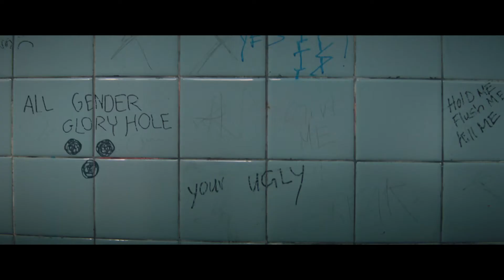『ブックスマート 卒業前夜のパーティーデビュー』ビーニー・フェルドスタインインタビュー映像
『ブックスマート 卒業前夜のパーティーデビュー』
オリヴィア・ワイルド初監督作品🎬
✨8/21(金)公開決定📖

今年、最高に笑えて、泣ける。高校生活最後の一夜💫
2020年No.1 ハイスクール・バディコメディの傑作誕生❗️

成績優秀な優等生であることを誇っていた親友同士のエイミー（ケイトリン・デヴァー）とモリー（ビーニー・フェルドスタイン）。しかし、卒業前夜、遊んでばかりいたはずの同級生もハイレベルな進路を歩むことを知り自信喪失。二人は失った時間を取り戻すべく卒業パーティーに乗り込むことを決意する。果たして、二人を待ち受ける怒涛の一夜の冒険とは？そして、無事に卒業式を迎えることはできるのだろうか！？

「『ビバリーヒルズ･コップ』や『リーサル･ウェポン』などを参考に、性格の異なる２人が、命がけの状況でお互いを補い合う姿を描きたかった。“ガールズ映画を作ろう”という考えはなかった。」と監督が語る通り、爆笑あり、アクションあり、そして涙ありの、全米熱狂！🗽革命的ハイスクール・バディコメディの傑作がついに上陸する👏